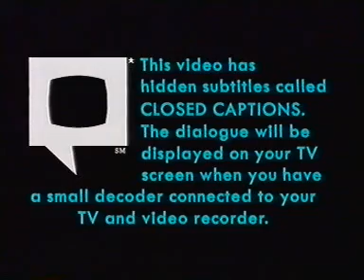Opening to Godzilla UK VHS (2000)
00:10 - Cinema Club Tracking Control Screen
00:30 - Cinema Cub Warning Screen
00:43 - Cinema Club Logo
00:49 - Closed-Captions Screens
01:02 - TriStar Pictures logo (Widescreen)
01:21 - Centropolis Entertainment Logo (Widescreen)